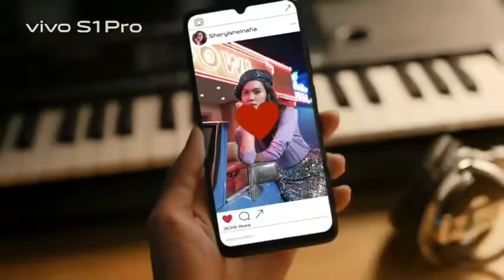Vivo S1 Pro Official Video | Vivo India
• Trailer Videos
• Tech Videos
• Video Editing Tutorial
• Motivational Videos
• Automobile Videos
• Technology Videos